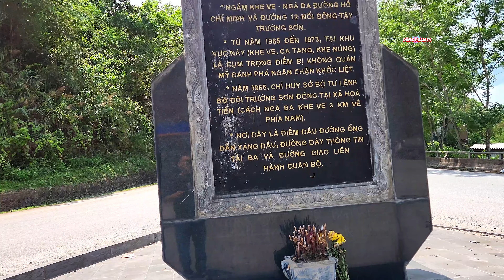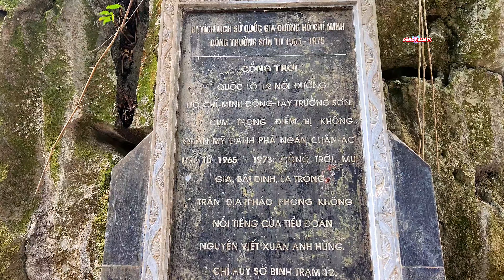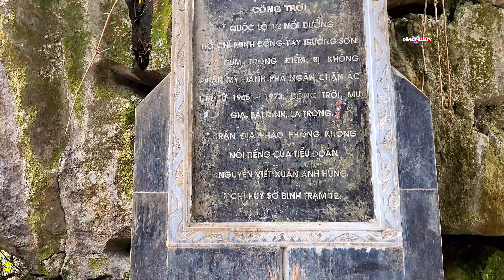Tai nạn liên tục Khe Ve-cửa khẩu Quốc tế Cha Lo biên giới Việt- Lào.N.G.U.Y H.I.Ể.M .Cổng Trời.